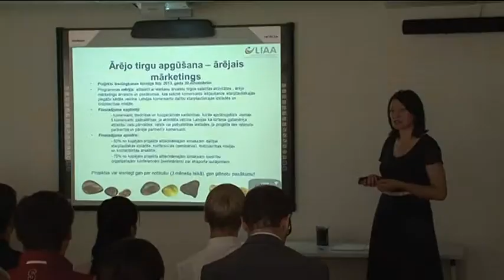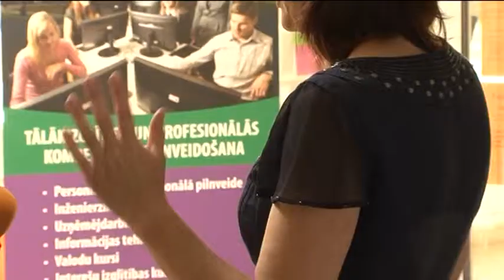Biznesa rīts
„Biznesa rīti" tiek organizēti reizi mēnesī kā informatīvi semināri topošajiem un jau esošajiem uzņēmējiem, kā arī citiem interesentiem par dažādām, ar biznesu saistītām tēmām. Pasākuma laikā eksperti dalās savā pieredzē, un apmeklētājiem ir iespēja uzdot individuālus jautājumus, kā arī dibināt jaunus kontaktus ar citiem pasākuma dalībniekiem.